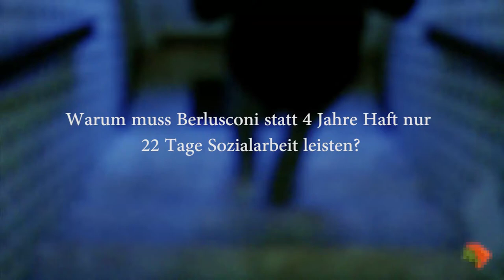Warum muss Berlusconi nicht ins Gefängnis?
Silvio Berlusconi muss statt 4 Jahre Haft bloß 22 Tage Sozialarbeit in einem Altenheim ableisten. Wie kann das sein?
Außerdem: Wie lösen wir das Feinstaubproblem? Und wie erklärt man so einen langweiligen Scheiß wie die Bankenunion?